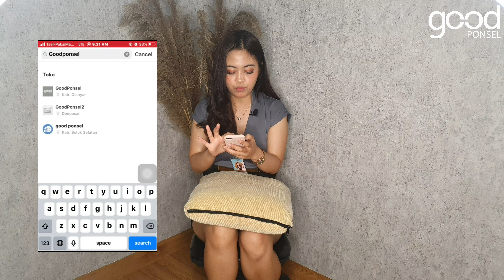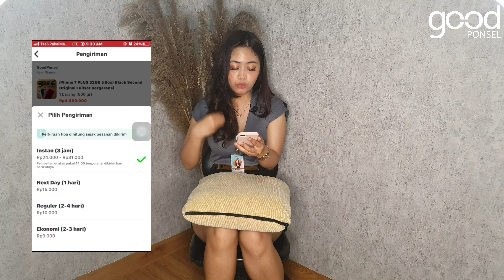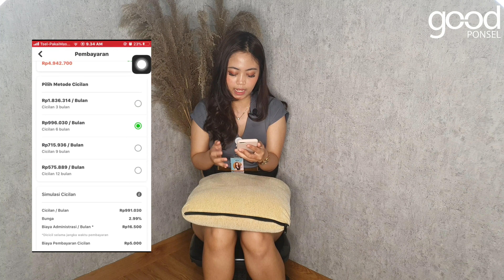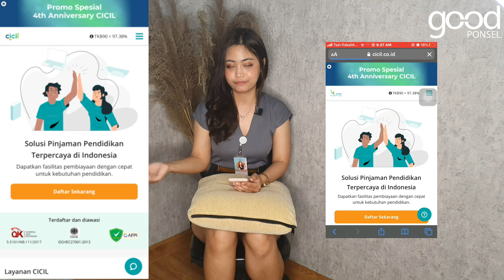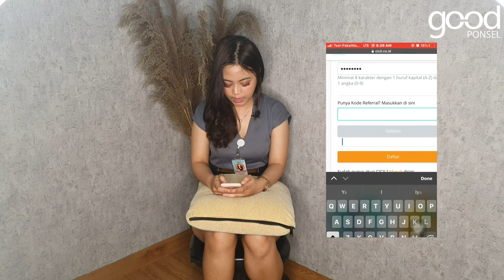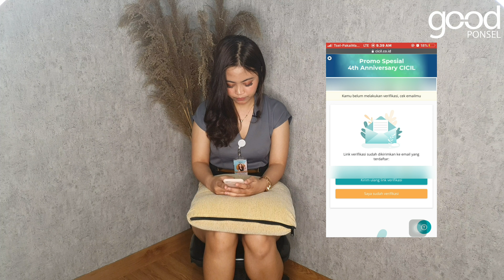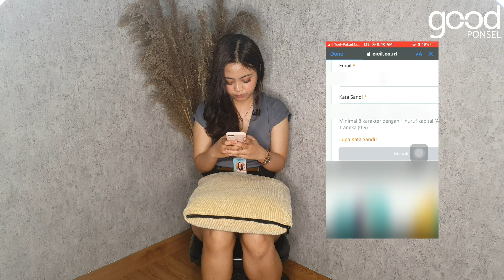KREDIT HP GOOD PONSEL ONLINE DENGAN HOME CREDIT DAN CICIL.ID AUTO ACC | MELALUI TOKOPEDIA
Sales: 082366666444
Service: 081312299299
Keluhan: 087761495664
Lokasi: goo.gl/maps/8aVQ2WQmh2BiRhDTA
Follow juga semua sosmed kita @goodponsel
good ponsel. good phone. for everyone.